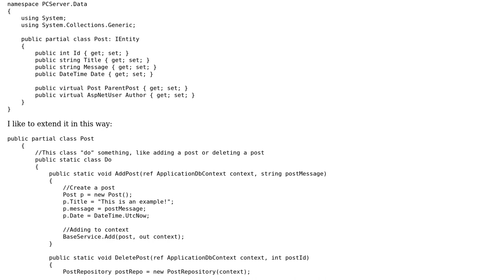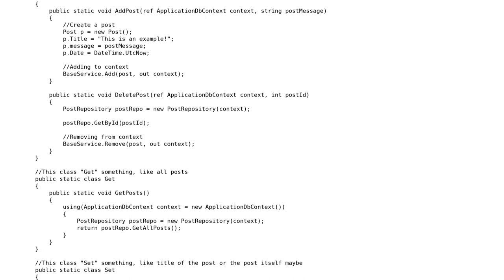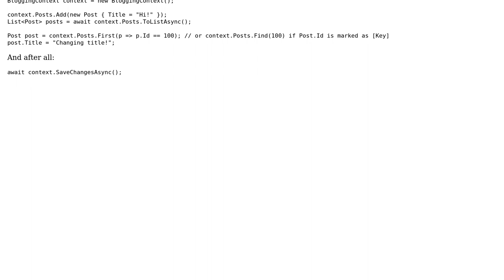Code Review: EF entity, extended with partial classes for actions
With thanks & praise to God, and with thanks to the many people who have made this project possible! | Content (except music & images) licensed under CC BY-SA | Music | Images & others | With thanks to user modeeb user Met user 200_success and the Stack Exchange Network Trademarks are property of their respective owners. You are responsible for your own actions.